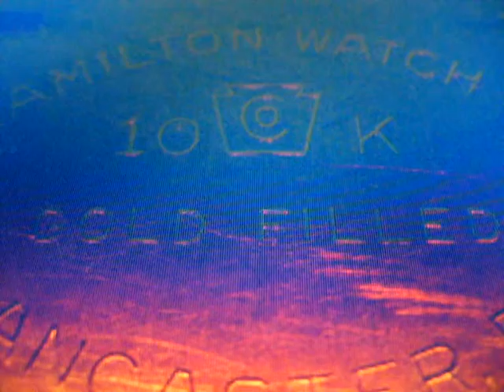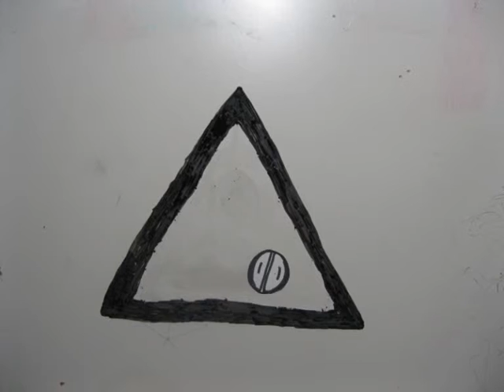A Pocket Watch Turns Into a Triangle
Art course stuff, the clock movement bits are filmed from this person's channel and this person's channel